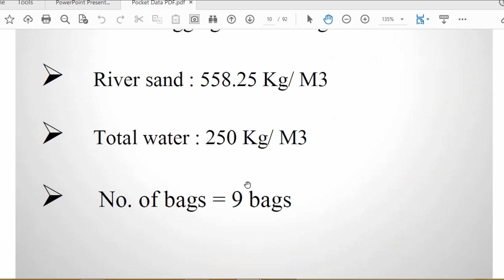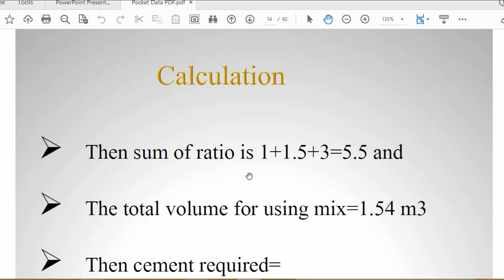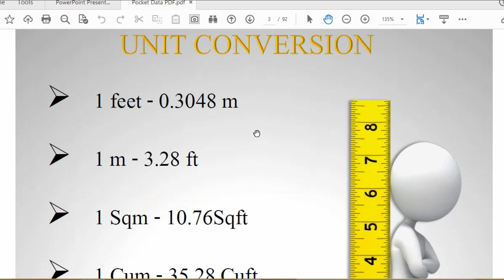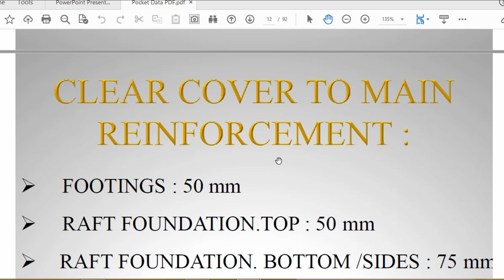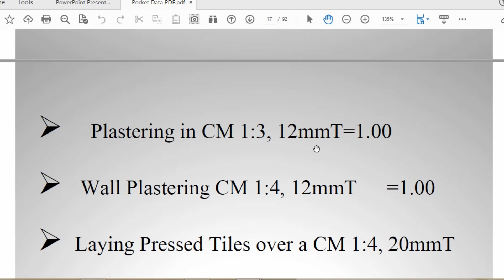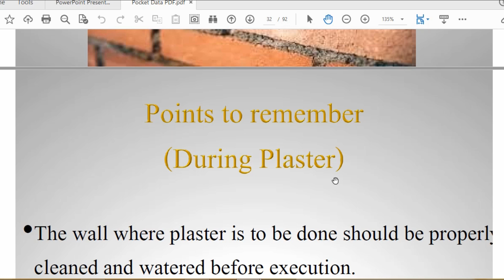Pocket Diary for Civil Site Engineers | Skills Required for Construction Site Civil Engineers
Civil Guruji has overall 6 Branches in India (Bhilai, Bihar, Delhi, Bhopal, Lucknow, Nagpur) for Offline Training Program.